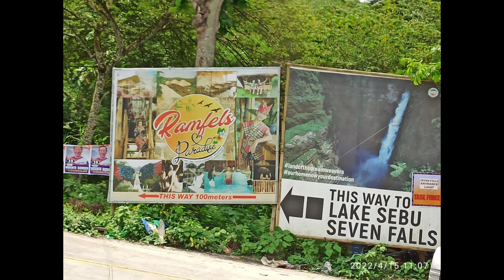DTV#29 : Gensan Vacay Day 4 Part 2 (Lake Sebu Falls)